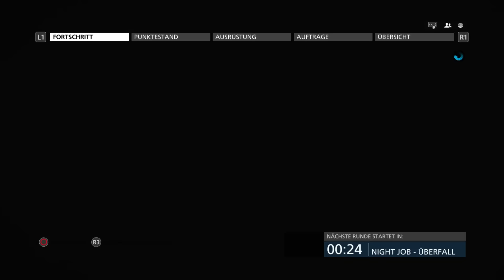BATTLEFIELD HARDLINE | NIGHTWOOOOOOOODS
Battlefield Hardline Deutsch - Let's Play Battlefield Hardline Deutsch - German/Deutsch Walkthrough Gameplay
Let's Play - Battlefield Hardline Deutsch Gameplay with Commentary (German/Deutsch)
Let's Play Battlefield Hardline 1080p Deutsch PS4 kaufen

Werden Sie in Battlefield Hardline zum Cop oder zum Verbrecher. Dieser actionreiche Blockbuster vereint das typische Multiplayer-Gameplay von Battlefield mit einer emotionsgeladenen Story und einer Spielwelt, wie man sie von Crime-Serien aus dem TV kennt. In der packenden Einzelspieler-Kampagne stürzen Sie sich als junger Detective Nick Mendoza in einen Rachefeldzug quer durchs ganze Land, um mit Ihren ehemaligen Kollegen abzurechnen. Im Multiplayer-Modus gehen Sie in neuen Cops-&-Verbrecher-Modi wie „Überfall“ und „Rettung“ auf Verbrecherjagd, rauben Tresore aus und retten Geiseln. Willkommen in Ihrer neuen Welt.

Führen Sie Ihre Crew
Führen Sie Ihre Crew als Detective Nick Mendoza in einer von TV-Krimis inspirierten Einzelspieler-Episodenkampagne, oder übernehmen Sie Cops oder Gangster im packenden, temporeichen Battlefield-Multiplayer. Entscheide dich für eine Seite des Gesetzes – und dann legen Sie los.

Festnehmen & Sicherstellen
Mehr Geld, mehr Probleme. Gewinnen Sie mit neuen Taktiken die Oberhand, holen sich Infos und Haftbefehle und schalten Gegner nicht-tödlich aus, um Verhaftungen durchzuführen. Schnappen Sie sich das Geld in einer aufregenden neuen Battlefield-Welt.

Neue Gadgets, neue Strategie
Neue Karten und Gadgets verändern Ihre Spielweise. Bewegen Sie sich mit Kletterhaken und Seilrutschen über Gebäude und durchqueren Sie die Stadt blitzschnell mit dem Geld. Wie Ihre Strategie im Revierkampf auch aussehen mag, das Teamwork ist immer entscheidend.
Erleben Sie dank packender neuer Action-Modi den Rausch der Geschwindigkeit und genießen Sie noch intensiveres und flüssigeres Gameplay. Reißen Sie sich bullige Muscle Cars, schnittige Motorräder oder Panzertrucks und Transporter unter den Nagel, in denen Sie Ihre komplette Crew mitnehmen können. Stürzen Sie sich mitten in die Action.